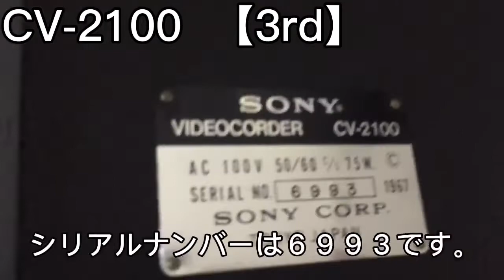CV-2100 【3rd】1967 Purchase date and time 4.25.2022 21:59 Check the status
CV-2100は3台目。梱包から取り出してビデオコーダーの状態を確認しました。問題なく使えますが、あと5年くらいでダメになるそうです。完全に壊れたらオブジェとして使っております。